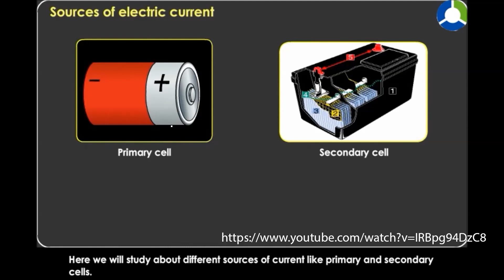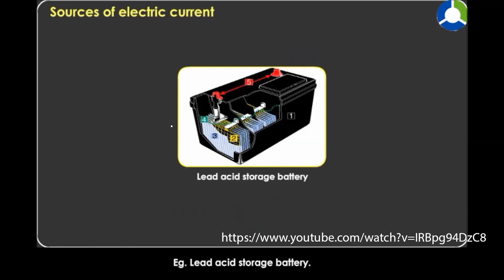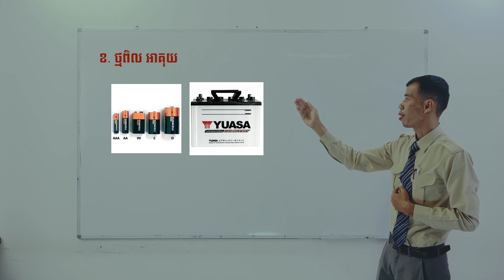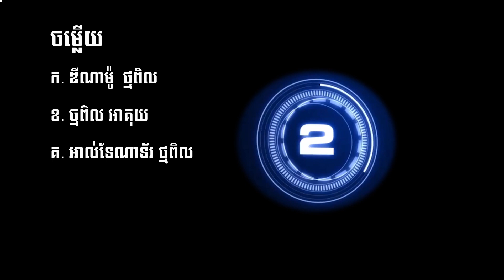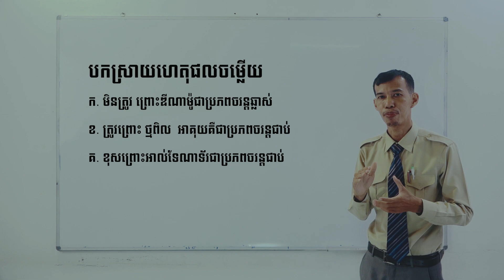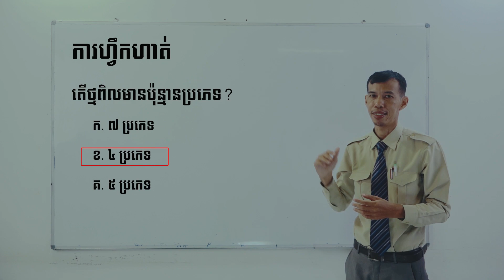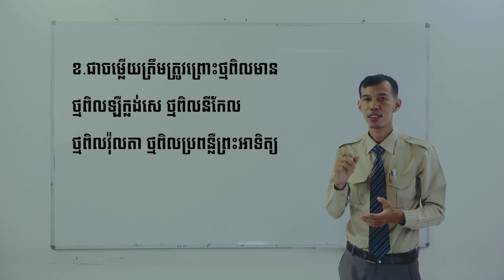ថ្នាក់ទី៧ រូបវិទ្យា មេរៀនទី៥៖ ប្រភពចរន្តចរន្តអគ្គិសនី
មេរៀនទី៥៖ ប្រភពចរន្តចរន្តអគ្គិសនី
ខ្លឹមសារ៖ ប្រភពចរន្តជាប់

បង្រៀន​ដោយ៖ លោកគ្រូ សុខ រតនា
វិទ្យាល័យឫស្សីកែវ